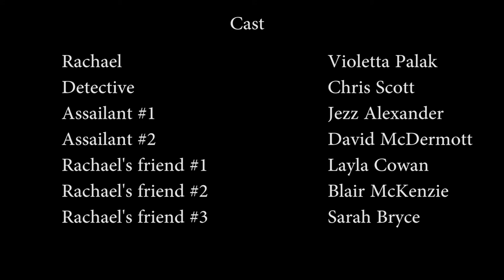Prevent!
Prevent! is an atmospheric, dark, film about the significance of small decisions that we make in life everyday. Khaled Al-Hurby was the director, writer and producer, and Vilqua Van Cartier was the actor and producer. They were mentored by John Fairfield.

Prevent! was created as part of ShortCUTS, a somewhereto_ project in Dundee by Hot Tap Media. The project was delivered by somewhereto_ volunteers in Dundee, Claire Dufour, Lauren McCorkindale, Stephen Grant and Dylan Drummond, and helped young people form film-making teams to create an original film, which was screened to a packed audience in October 2012.